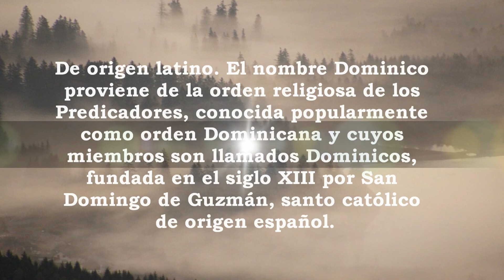Dominico, significado y origen del nombre